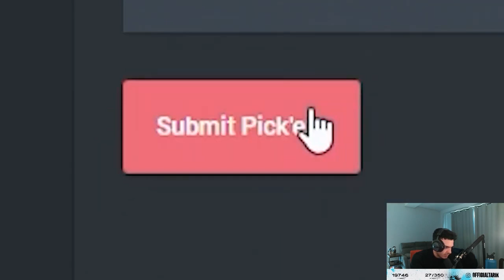SEN Tarik Pickems for Valorant LCQ | VCT Americas LCQ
Welcome to Pawg Gaming!  - your ultimate destination for everything Valorant! 🎮 Dive into epic highlights, jaw-dropping clips, daily Valorant action, and the latest esports showdowns. 🔥